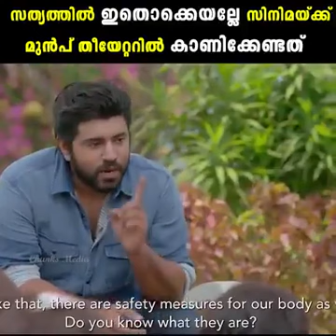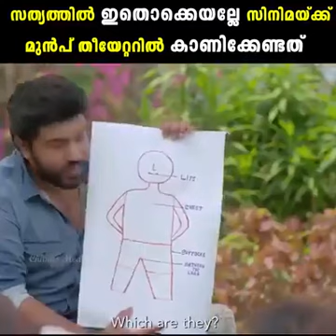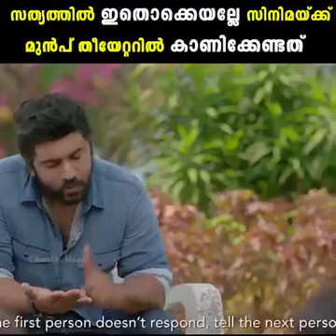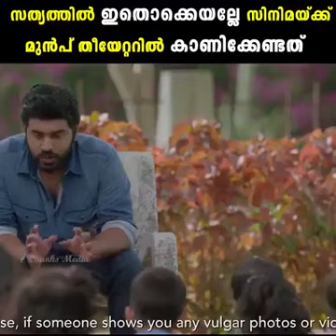എല്ലാവരും കാണേണ്ടതായ ഒരു നല്ല വീഡിയോ l Please watch and share this informative video🙏